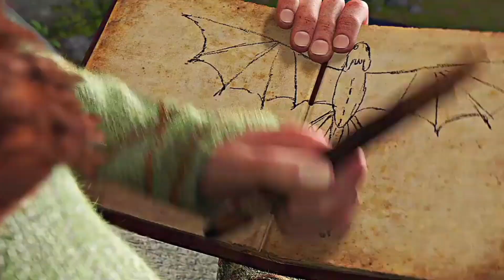[FREE] Intense Emotional Drill Beat "Dragon" Rap Instrumental 2023 prod By MDA Beats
——— ✅ Regarding the use of this music: - You MUST credit the artist by leaving the tag on the mention prod (prod. By MDA Beats). in the description of your video with the information listed above. - You MUST contact the artist for any uses outside of YouTube (unless otherwise specified in the video description). - You may NOT claim to be the composer of this music. - You may NOT sell this music. - You may NOT use this music without crediting the artist. - You may NOT remix this music. - You may NOT use this music to compose your own music.

Song : Dragon
Artist : MDA Beats